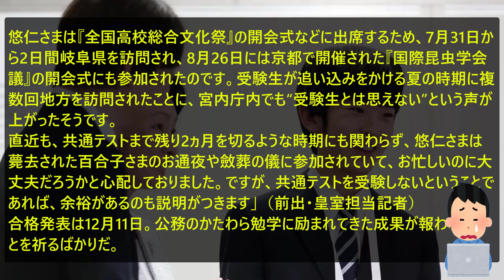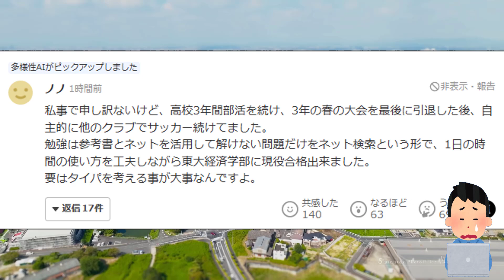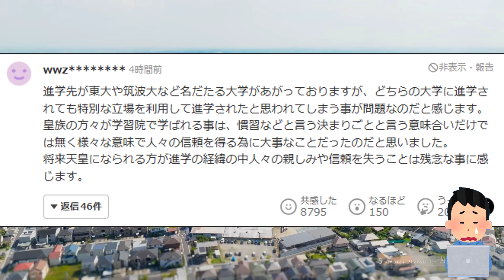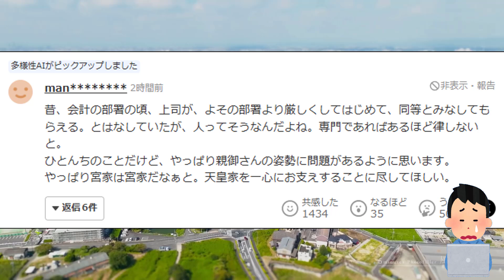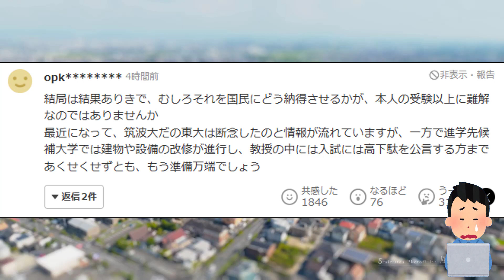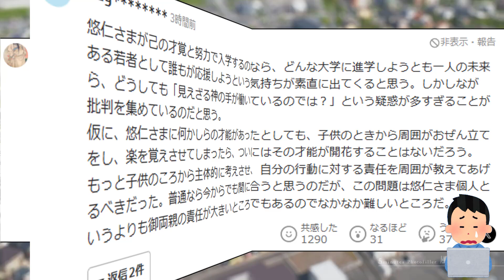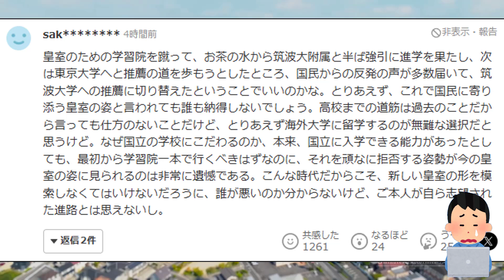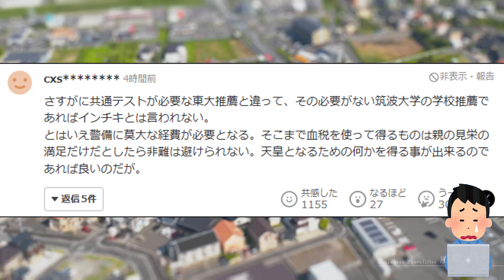【2chまとめ】悠仁さま 筑波大の推薦入試を受験の裏で… ｗｗｗ 【ゆっくり解説】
動画のシナリオは2ch(5ch)のスレッドをモチーフとした反応動画です。